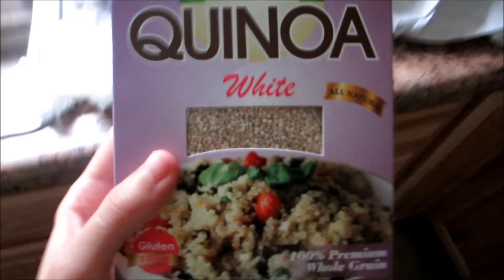I'm The Worst Vlogger Ever!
6/5/15